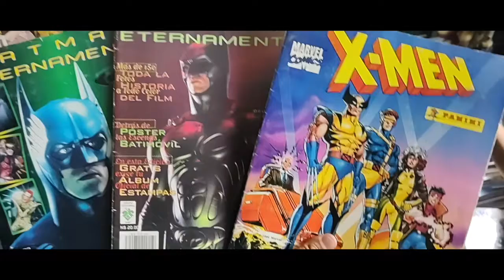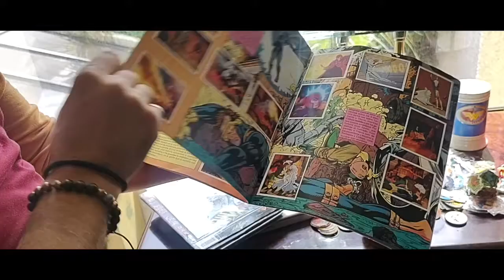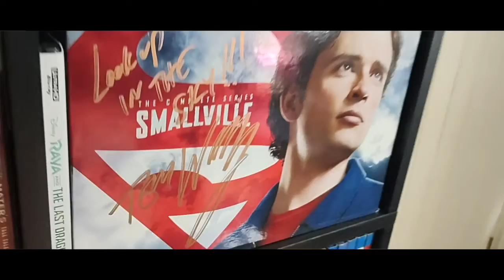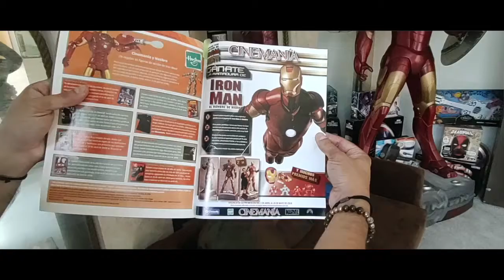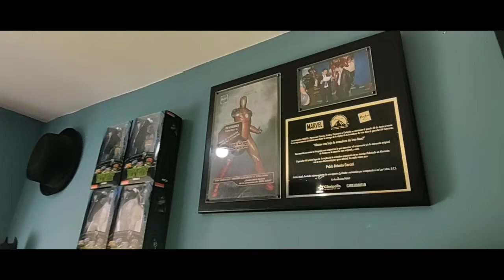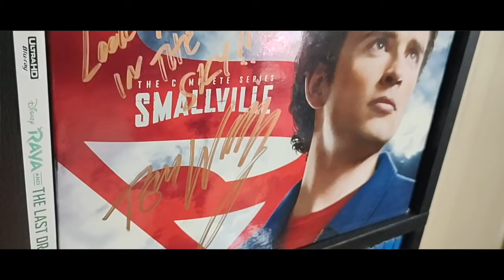¡WOW! Stan Lee y Pablo Briseño abordo de la Mitsubishi L 200 4X2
Nos subimos a charlar sobre una de las colecciones más interesantes que existen en nuestro país que pertenece a Pablo Briseño un joven productor audiovisual mexicano con mucho más que simples piezas en el armario.

Si te gustan las colecciones ¡Acompáñanos!